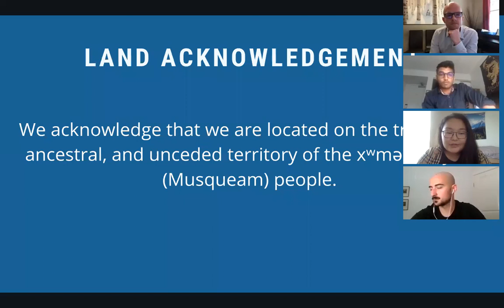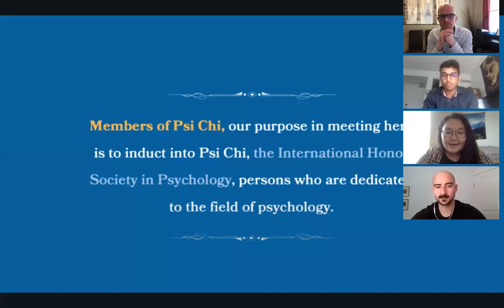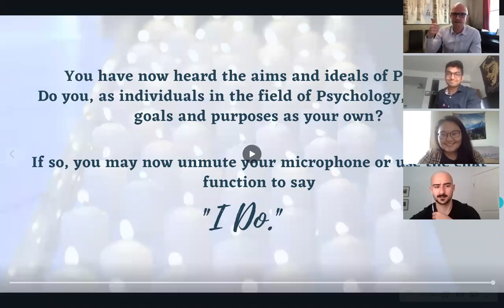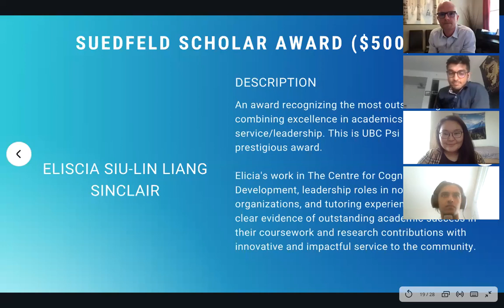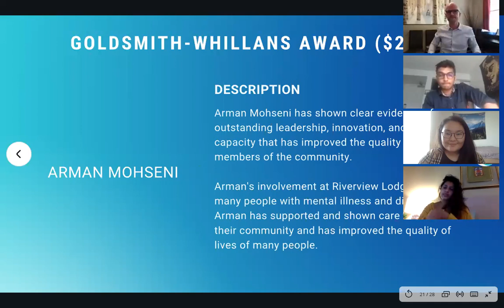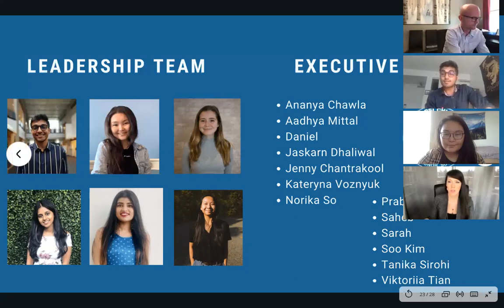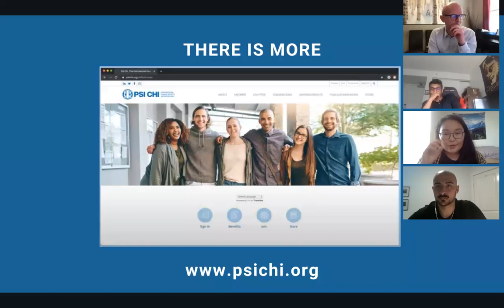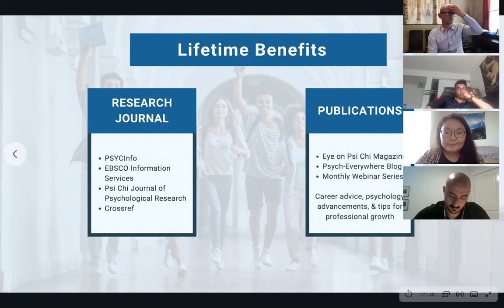UBC Psi Chi 2021 Induction Ceremony